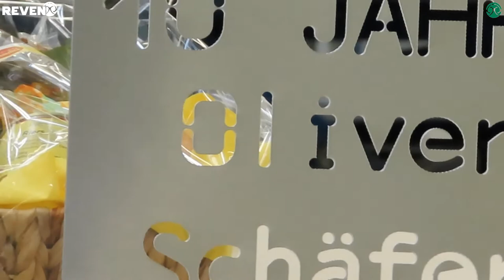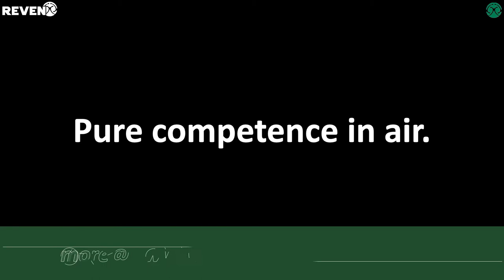10 year company anniversary of Maximilian Mayer and Oliver Schäfer at REVEN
Today on September 1st 2020 Reven GmbH celebrated the ten-year company anniversary of Maximilian Mayer and Oliver Schäfer. Both employees developed into real executives: Maximilian Mayer in the area of team and service management and Oliver Schäfer as Chief Operating Officer, who is meanwhile a great help and support for the management of Reven GmbH, in the operational business. In the course of this honor, the management of Rentschler Reven GmbH also said thanks to all employees and their high level of commitment in the past weeks, which the REVEN team has been able to get through the corona pandemic quite well so far. This and the tenth anniversary was celebrated today during the lunch break with a nice finger food buffet.

Heute am ersten September 2020 feierte die Reven GmbH das zehnjährige Betriebsjubiläum von Maximilian Mayer und Oliver Schäfer. Beide Mitarbeiter entwickelten sich zu echten Führungskräften: Maximilian Mayer im Bereich der Team- und Serviceleitung und Oliver Schäfer als Chief Operating Officer, der im operativen Geschäft für die Geschäftsführung der Reven GmbH mittlerweile eine sehr großen Hilfe und Unterstützung ist. Im Zuge dieser Ehrung bedankte sich die Geschäftsleitung der Rentschler Reven GmbH auch bei allen Angestellten und deren hohem Einsatz in den zurückliegenden Wochen, die das REVEN Team bis dato ganz gut durch die Corona Pandemie kommen lies. Diese und das zehnjährige Jubiläum wurde heute in der Mittagspause mit einem schönen Finger Food Buffet gefeiert.